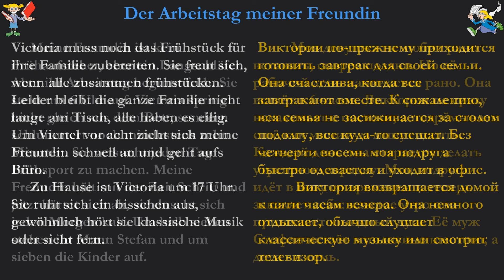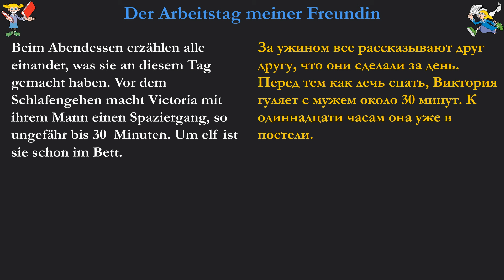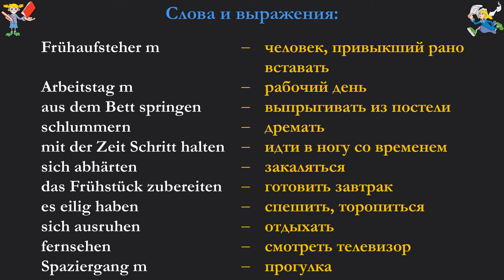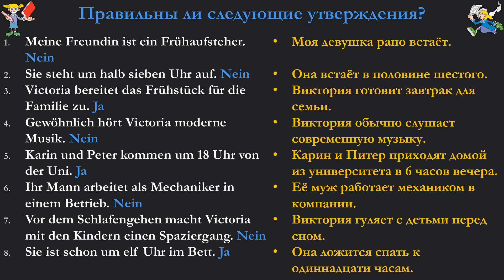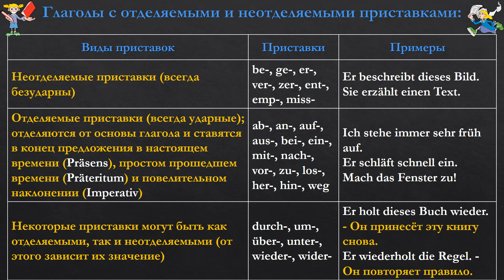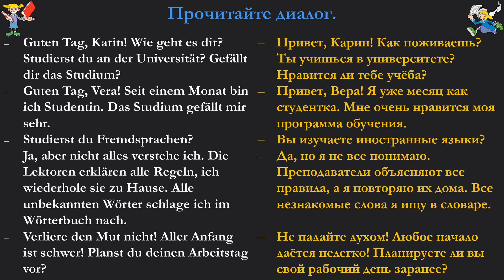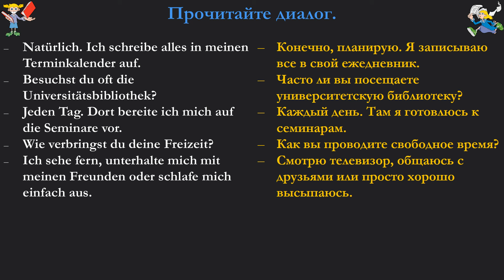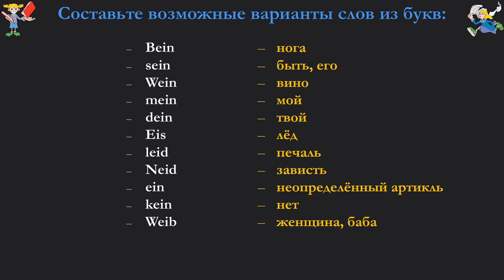Немецкий без проблем для начинающих | Урок 11